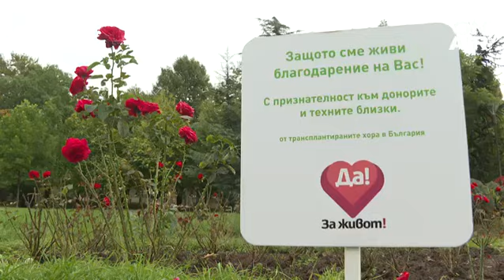Репортери на Новините ON AIR: Изпращаме динамична и неочаквана година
Продължаваме да правим обзор на изминаващата 2022 година заедно с репортерите на Новините ON AIR. Днес в студиото на "България сутрин" гостуваха Тереза Кънчева и Анелия Георгиева.

"Изпращаме година, в която дълго време чакахме да паднат мерките и да живеем малко по-свободно. Тези празници бяха по-различни - всяко семейства успя да се събере. Тази година грипът се върна и голяма част от детските отделения са пълни. Надяваме се следващата година да бъде още по-спокойна, да сме по-здрави и социалните контакти да се върнат", коментира Тереза Кънчева.